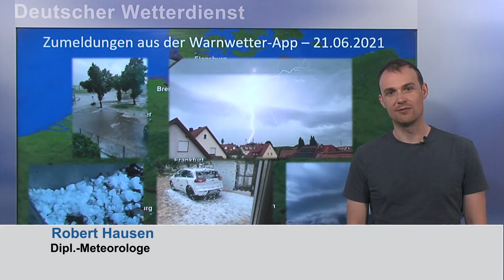23.06.2021 Unwetterinformation - Deutscher Wetterdienst (DWD)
Diplom-Meteorologe Robert Hausen erläutert die weiterhin bestehende Unwettersituation durch zum Teil schwere Gewitter in Teilen Süddeutschlands. (Stand: Mittwoch, 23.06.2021, 13 Uhr). Stets aktualisierte Informationen finden Sie auf der DWD-Homepage oder in der WarnWetter-App.